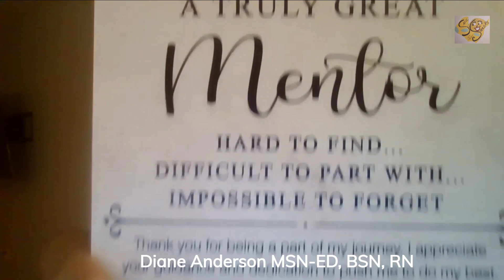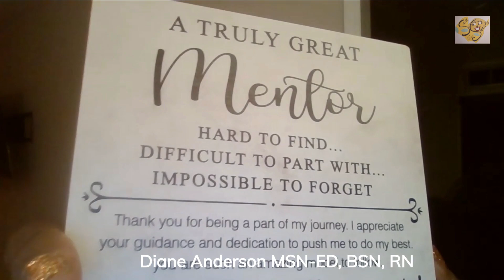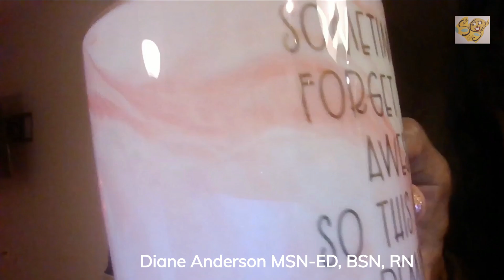Student Gives Gift To Her Mentor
Ms. Jewel one of my awesome mentees and student is currently in her prerequisites and will be enrolling in the nursing portion of college when prenursing courses are completed. I will be guiding her till the very end Graduating and Passing the NCLEX.